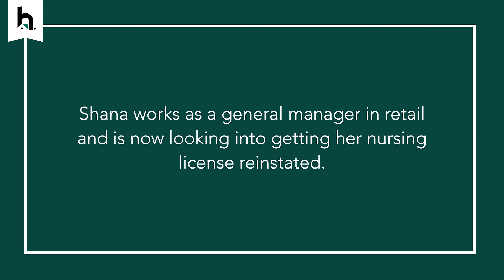HomeAid Stories - Shana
Homelessness affects people from all walks of life, and it's a growing concern.

HomeAid has provided housing for more than 600,000 individuals who would have otherwise been homeless due to circumstances beyond their control.

From helping women overcome addiction, to constructing homes for our homeless vets, foster youth and more, we’ve provided more than 12,900 beds per night nationwide with each bed serving an average of three people per year.

HomeAid currently has 77 projects in development creating nearly 1,000 additional beds for those experiencing or at risk of homelessness.

But, we can't do it without your help. Your gift is completely tax-deductible and helps us provide the tools, resources, and necessities to those who need them most.